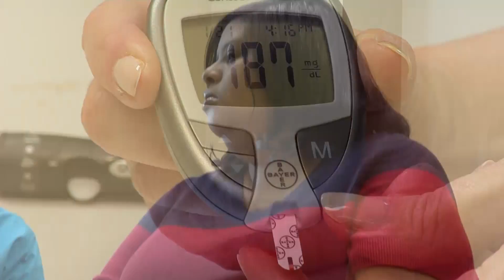Pre-eclampsia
Are you pregnant with an elevated blood pressure?  You could have pre-eclampsia. Dr. Monica Mitchum discusses signs and symptoms of pre-eclampsia.